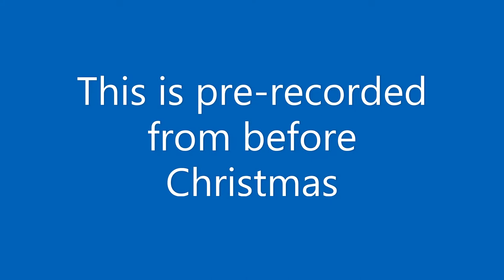Trains at Cramlington Station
Trains at Cramlington Station in 4k HD filmed over a couple of weeks

Companies involved:
Cross Country
London North Eastern Railway
Trans Pennine Express
DB
DRS
Northern

Music Used
In the Fields by Audionamix

CopyCat

The News Room

Any questions ask me in the comments or the